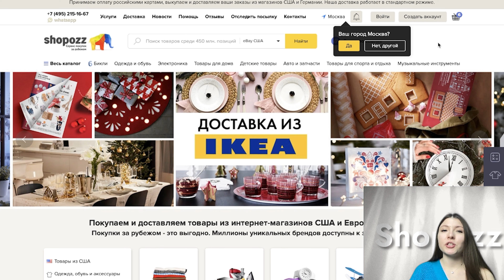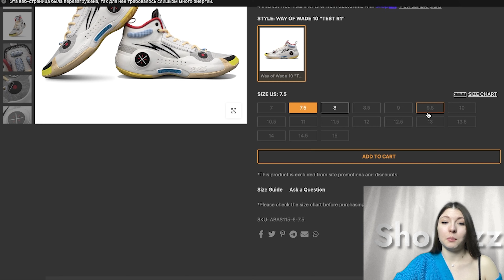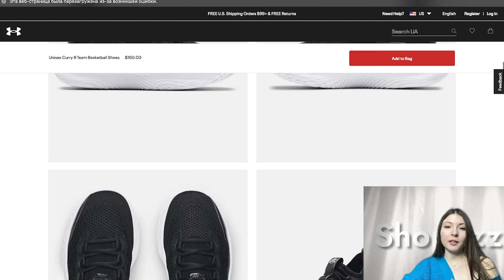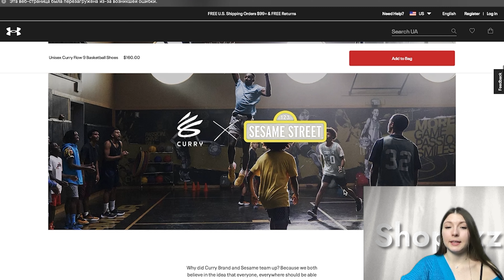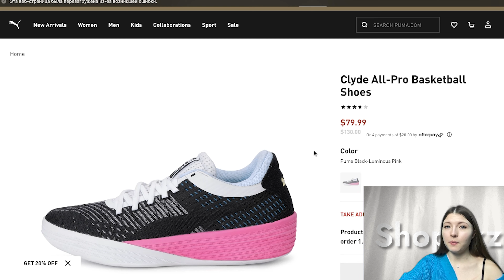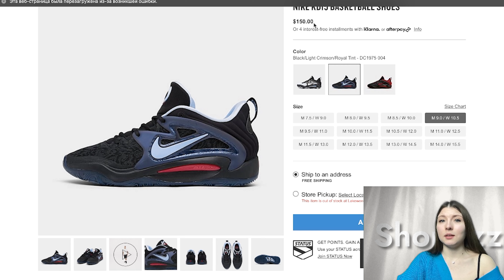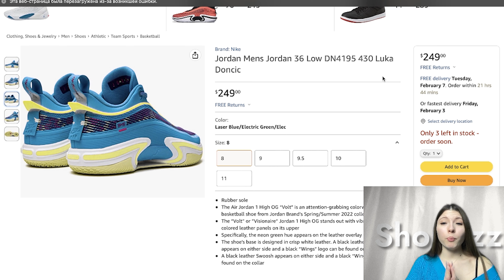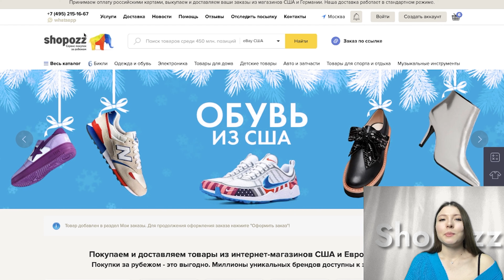ТОП 10 ЛУЧШИХ БАСКЕТБОЛЬНЫХ КРОССОВОК 2023. Характеристики, сколько стоят и где купить | SHOPOZZ.RU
📌 Заказывай в 1 КЛИК через Shopozz по ссылке!

Найти свою подходящую пару баскетбольных кроссовок очень сложно! Только за последние несколько лет Converse, Puma, New Balance и множество китайских брендов вышли на уже переполненный рынок, на котором доминируют Nike, Adidas и Jordan Brand.
С таким количеством брендов на выбор, как решить, какую обувь приобрести?
В этом видео мы подробно расскажем и покажем список из ТОП 10 кроссовок для баскетбола.

Ссылки на кроссовки из видео:
1. Air Jordan 36 Low
2. Nike KD 15
3. Air Jordan 36
4. Puma Clyde All-Pro
5. Puma MB.01 Lo
6. Under Armour Curry 9
7. Nike KD 14
8. Under Armour Curry 8
9. Nike Cosmic Unity 2
10. Li-Ning Way of Wade 10

💳 Оплачивай РОССИЙСКОЙ картой